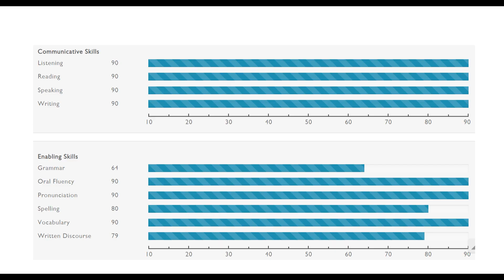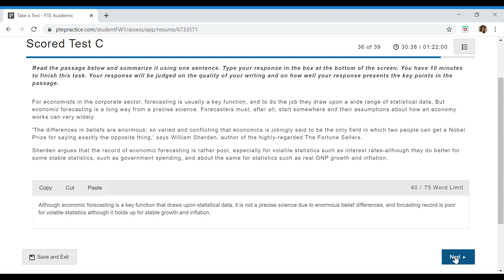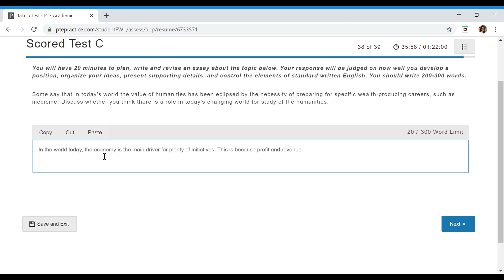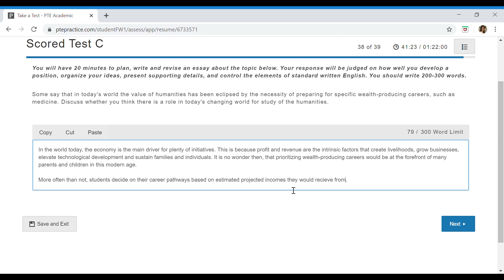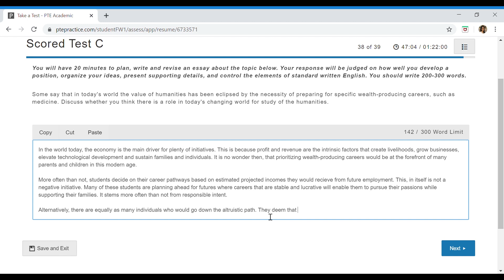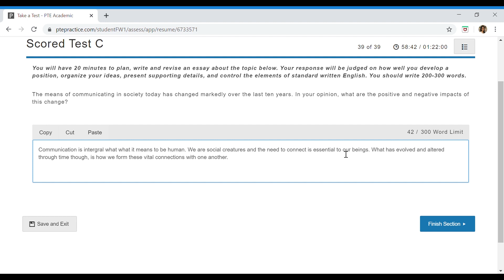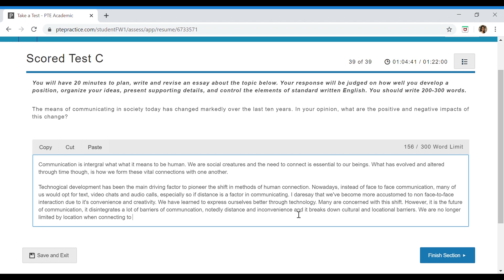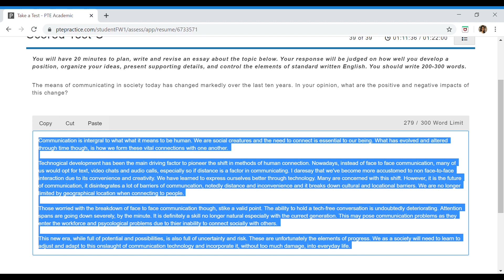PTE Academic Mock Test C - Four 90's: Writing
Go through the answers for PTE Academic Mock Test C - Writing with a score achieved of four 90's.

If you need professional help when preparing for the PTE exam, get in touch with us! Initial assessment is free :)